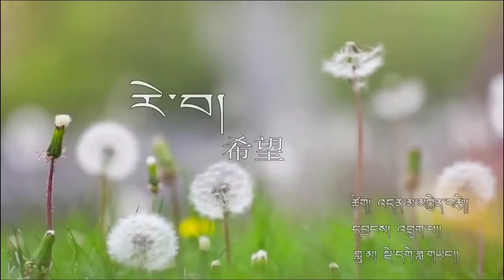Tibetan song 2018 REWA by dege dayang